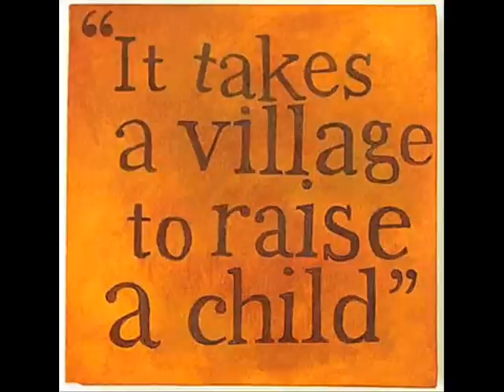AMUN RA - SAVE THE BABIES ft: Valentino Addiis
AMUN-RA'S HOT NEW SINGLE: "SAVE THE BABIES" ft. Valentino Addiis
From Amun Ra's forth coming album "BEFORE THE LIGHT"
Track produced by: Valentino Addiis